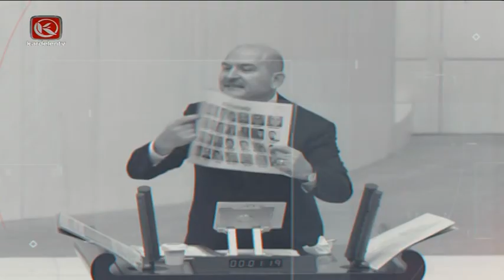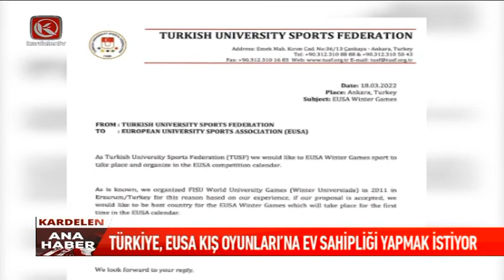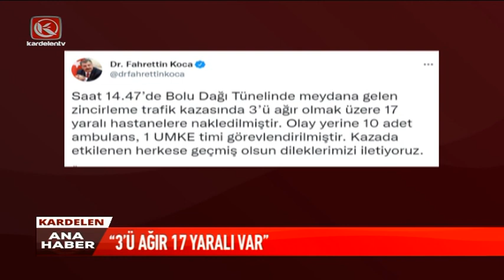Kardelen Ana Haber Bülteni | 19.03.2022